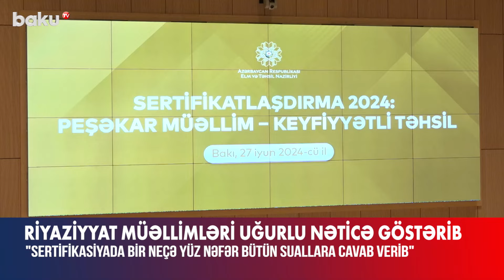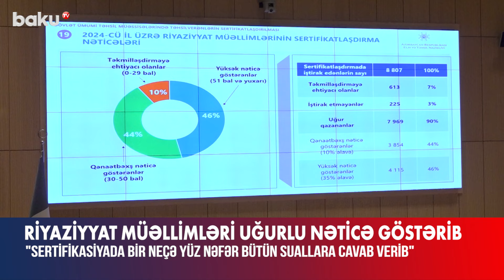Sertifikasiya imtahanında neçə müəllim maksimum bal topladı? | Emin Əmrullayev açıqladı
Sertifikasiya imtahanlarında riyaziyyat fənninin sualları asan deyildi.
Bunu elm və təhsil naziri Emin Əmrullayev “Sertifikatlaşdırma-2024: Peşəkar müəllim – Keyfiyyətlə təhsil” adlı konfransda çıxışı zamanı deyib.
Nazir bildirib ki, bəziləri riyaziyyat fənnindən sualların asan olduğunu deyir, lakin asan olsaydı, hamı yüksək bal toplayardı.
"Riyaziyyat müəllimlərinin nəticələri müsbətdir. 90 faiz müəllim imtahanı uğurla başa vurub. Onlardan 46 faizi yüksək nəticə qazanıb. Lakin sualların asan olması ilə bağlı fikirlər doğru deyil. Əgər asan olsaydı, 10 faiz kəsilməzdi", – deyə o bildirib.